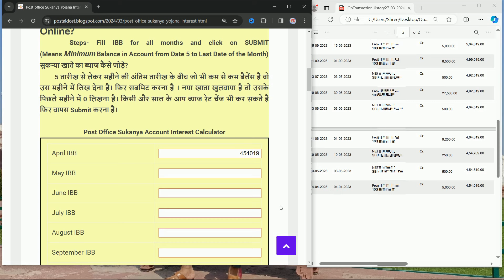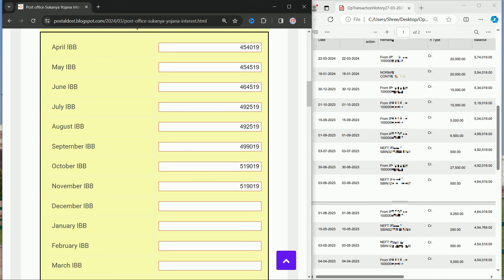सुकन्या समृद्धि योजना ऑनलाइन कैलकुलेटर फ्री - Sukanya yojana interest calculator online